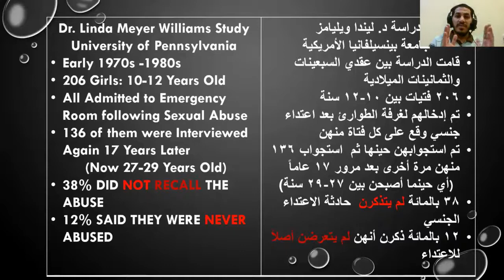كيف تفسد الذكريات المقموعة حياة ضحاياها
يشرح هذا المقطع كيفية تخزين الذكريات و التأثير السلبي للذكريات المقموعة في حرمان أصحابها من القدرة على تقييم التجارب الجديدة بشكل محايد